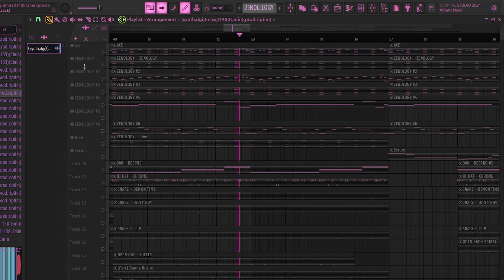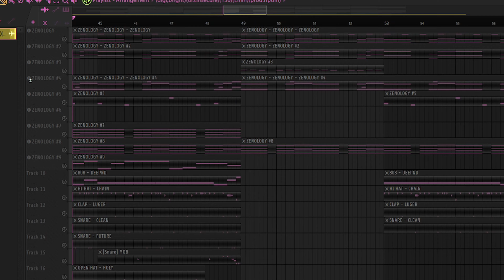Trap Beat Comp 1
These are older
Newer ones are better :)

Contact on Ig for leasing